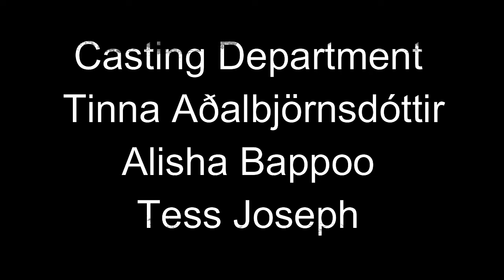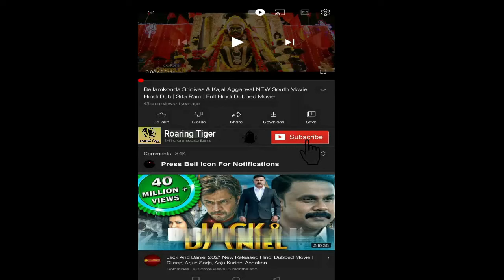Heart of Stone 2023 Movie || Gal Gadot, Jamie Dornan, Alia Bhatt || Heart of Stone Movie Full Review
Heart of Stone is a 2023 American spy action thriller film directed by Tom Harper from a screenplay by Greg Rucka and Allison Schroeder and a story by Rucka. The film stars Gal Gadot, Jamie Dornan, Alia Bhatt, Sophie Okonedo, and Matthias Schweighöfer.